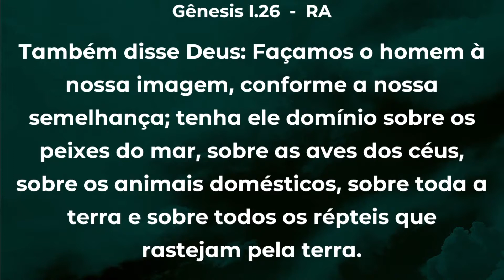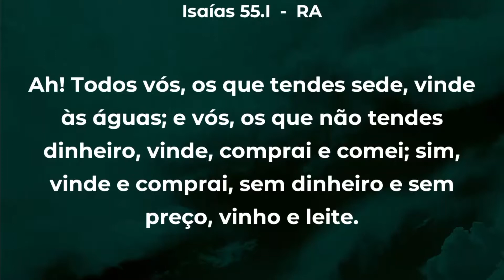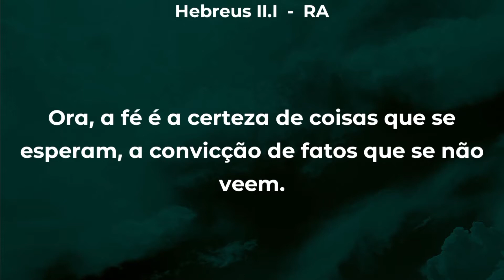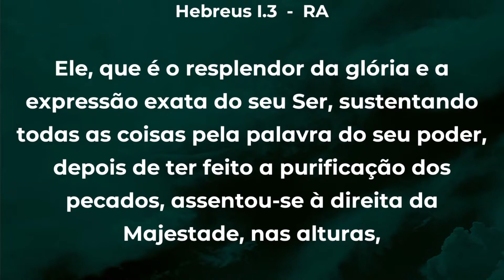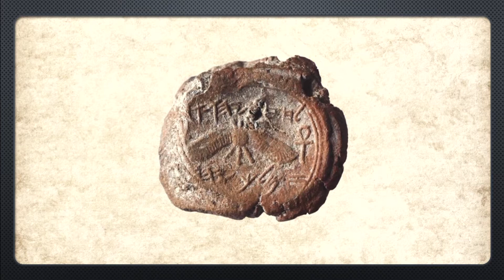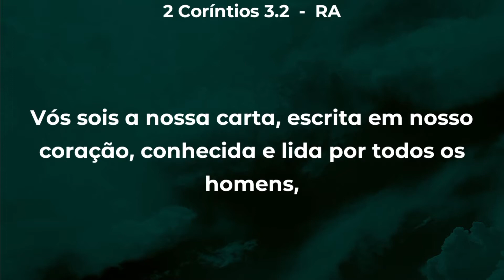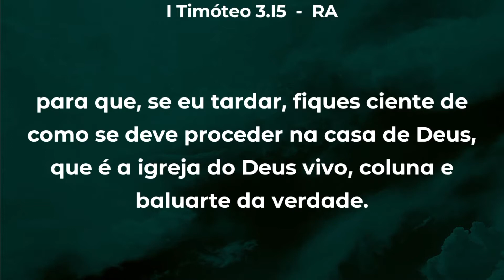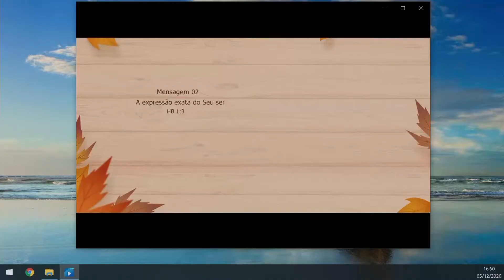Mensaje 02 - La imagen misma de su sustancia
Conferencia Internacional - Diciembre 2020
Tema General: Dios nos llama a su reino y gloria
Lb. He 1:3
Preletor: Ezra Ma